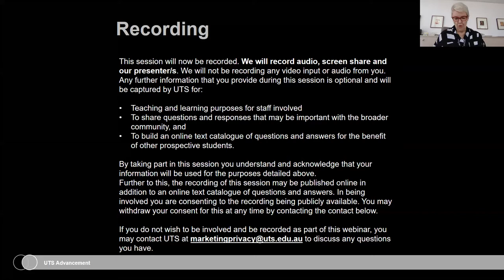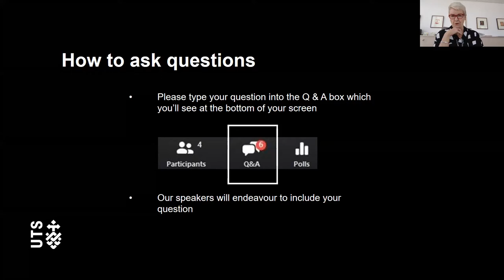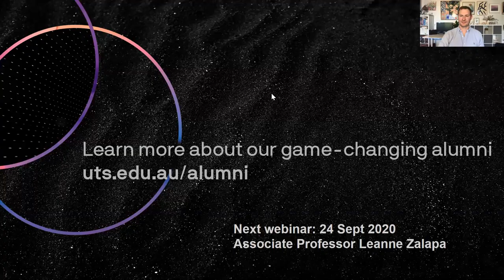Technology, innovation and the law with Dominic Woolrych | UTS Aluminated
Join lawyer, entrepreneur, and 2020 UTS Law Alumni Award winner Dominic Woolrych, CEO of Law Path, in conversation with Professor Lesley Hitchens, Dean of the UTS Faculty of Law, for a discussion on his journey to reshape the legal profession, the important role that technology plays within the legal industry, and future challenges for the practice of law.

UTS Aluminated:
The UTS Aluminated series features our trailblazing 2020 Alumni Award recipients. They offer insights into their professional achievements, challenges they have overcome, and the secrets to their success.